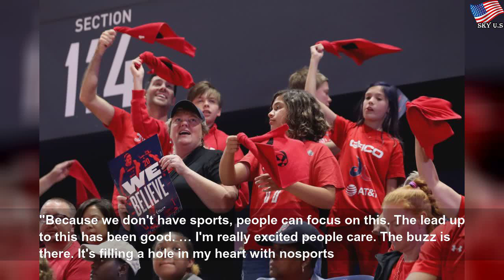New York, Dallas set for big haul in Friday's WNBA Draft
New York, Dallas set for big haul in Friday's WNBA Draft | Famoso Latin Artistas
The women&#39;s basketball league will hold its annual draft remotely Friday night on ESPN. The Liberty have the first pick followed by the Wings.